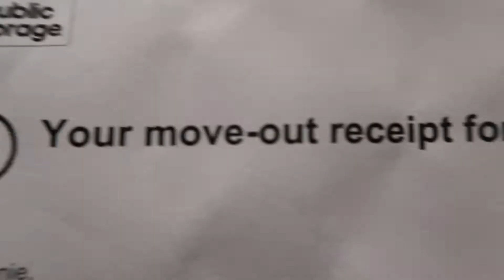1 Year VLOG-iversary!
We have officially been VLOGGING for over a year now!